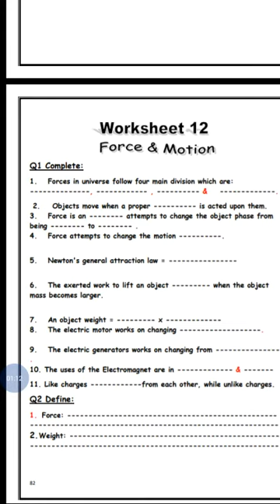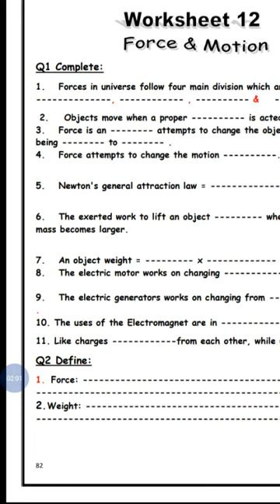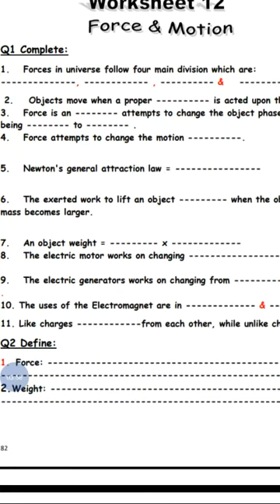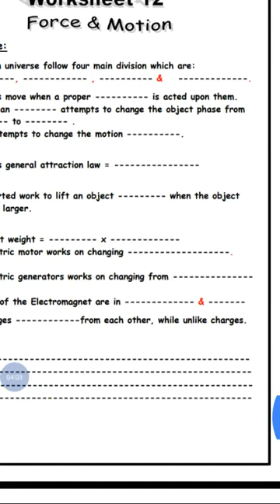Work sheet on fundamental forces in nature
Science 1 prep second term unit 2 lesson 1